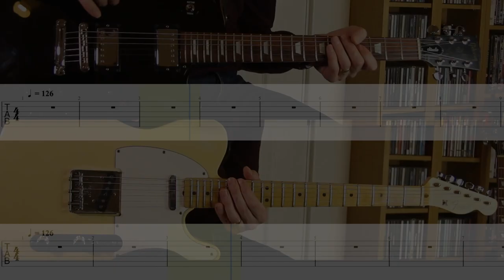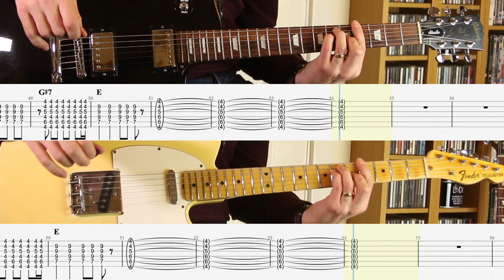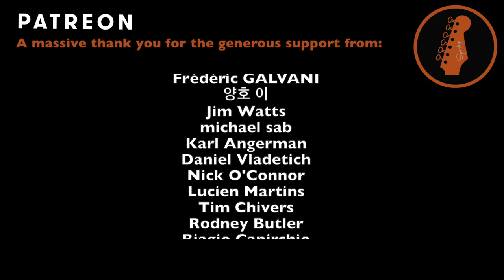Gouge Away - Pixies - Learn to Play (Guitar Cover & Tab)